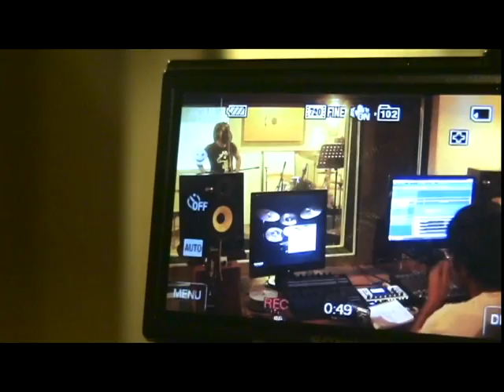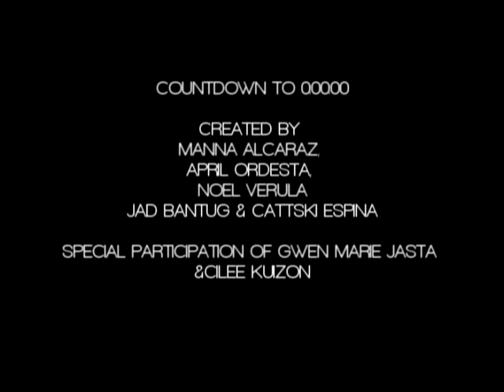CATTSKI: COUNTDOWN TO 0:00:00 : HELLO TEARS Ep. 2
Download HELLO TEARS and the whole album in for free!!!

Episode 2 - Countdown to 0:00:00 is a 9-episode mini-documentary series of the creation of CATTSKI's new record. The production of the record, dubbed 0:00:00 (or Zero), was documented through all sorts of home video cameras, still cameras with video, phone cameras, etc. The 4-man documenting crew's objective was to capture Cattski's emotional creative journey. 0:00:00 is her 4th full length studio record.